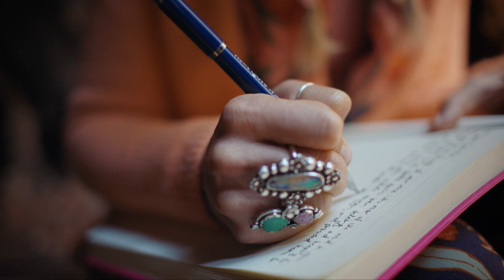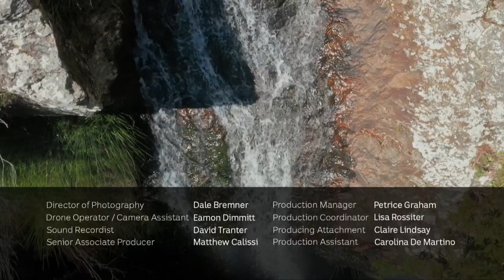The Green Cauldron | Back to Nature 101 | Go Wild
In this visually stunning series, Aaron Pedersen and Holly Ringland guide us through our land's unique stories. They visit Springbrook National Park on Yugambeh Country in Qld, inviting us to deepen our connection to nature.